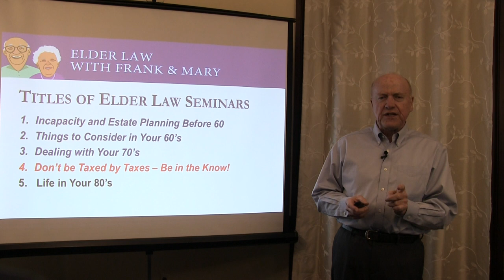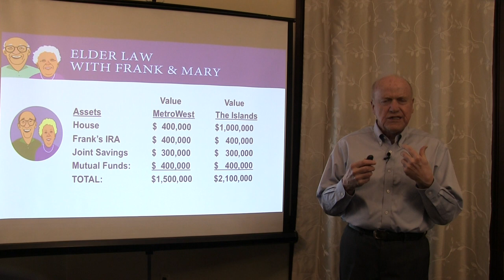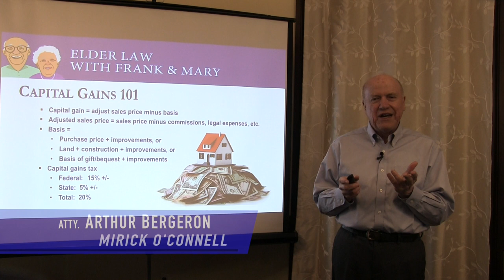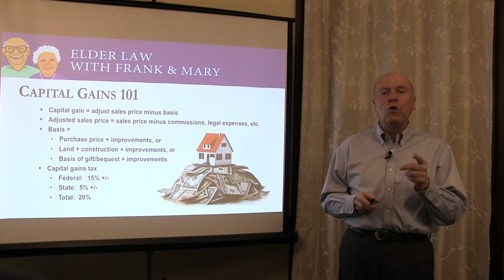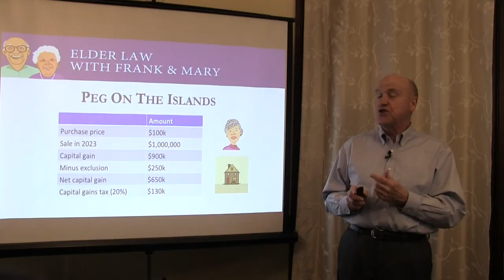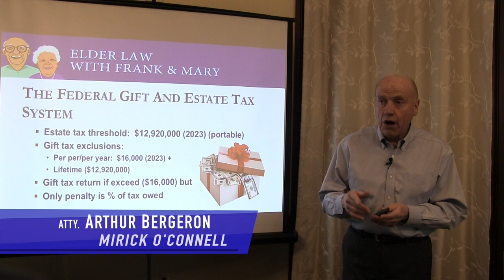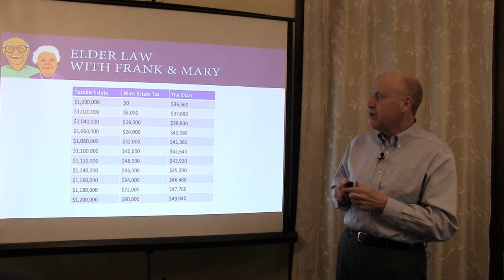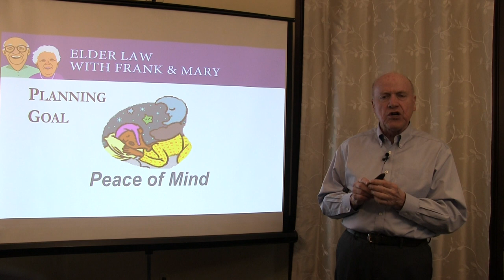Don't be Taxed by Taxes-Be in the Know!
April is all about taxes!  In this seminar, I discuss Capital Gains, The Federal Gift and Estate Tax System, Estate Tax Avoidance vs. Probate Minimization, and much more. This is one you don’t want to miss!